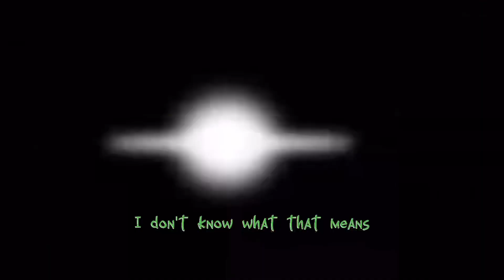TheStickyTapes: ST. PATTYS